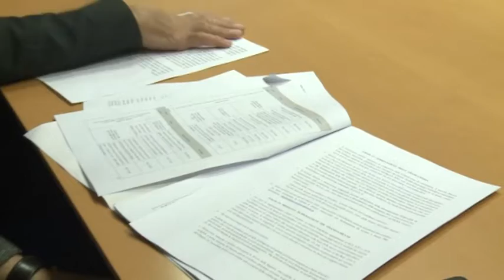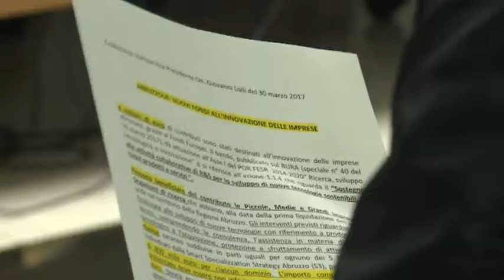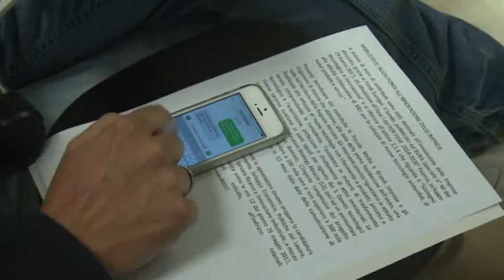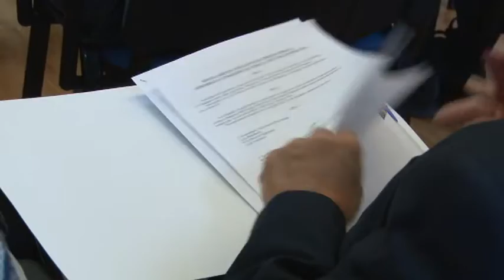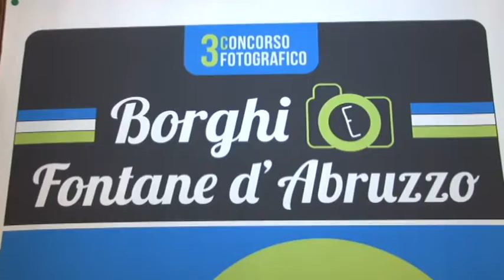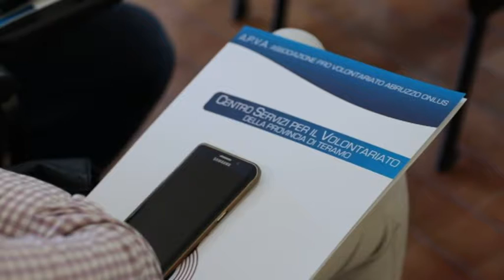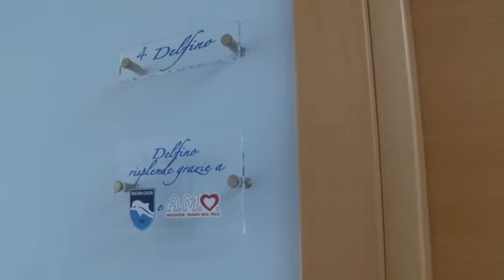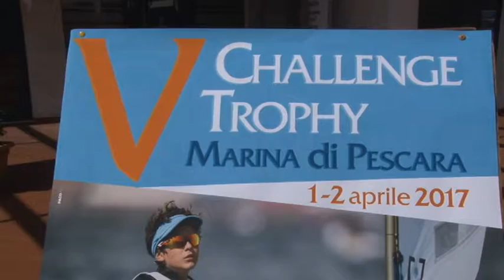TgSei Edizione della Notte Giovedi 30 marzo 2017